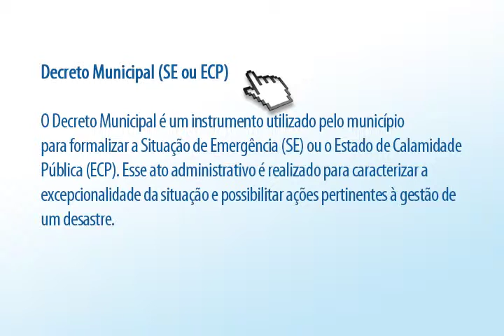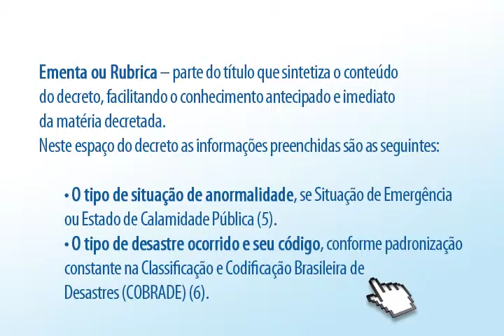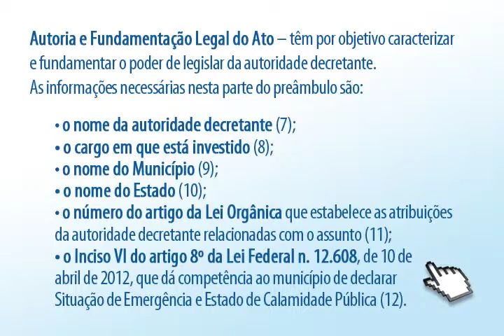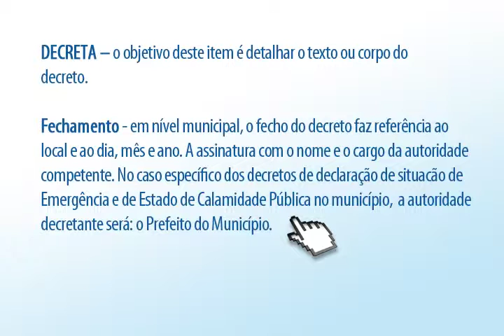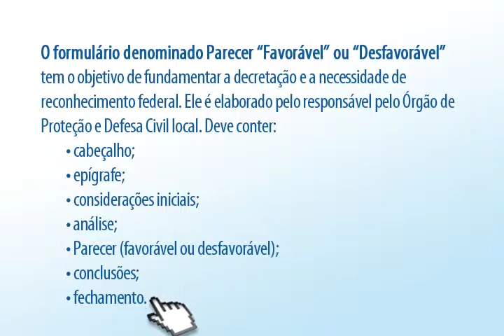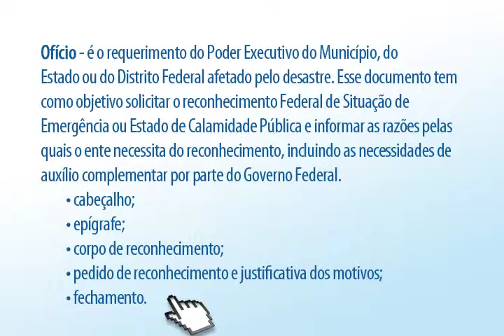S2iD 2015 Aula4